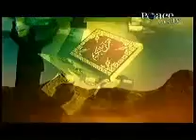Mu'aaf Karne Ka Nabwi Andaaz (1/2)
Mu'aaf Karne Ka Nabwi Andaaz in Fazaail-e-Aamaal by Shaikh Sanaullah Madni